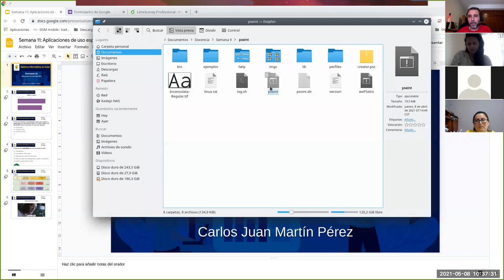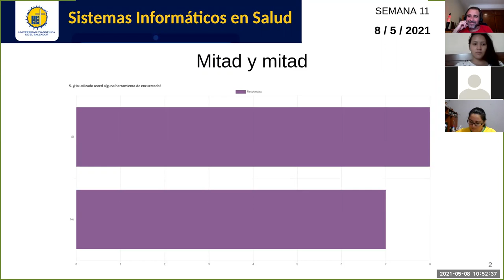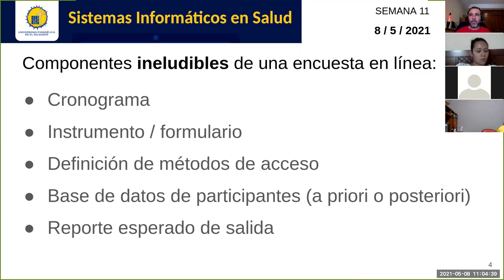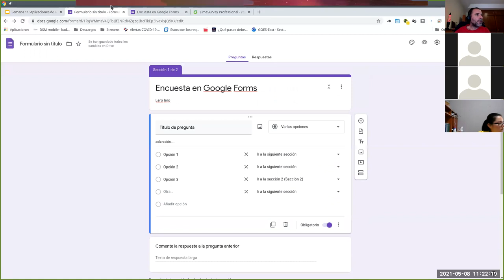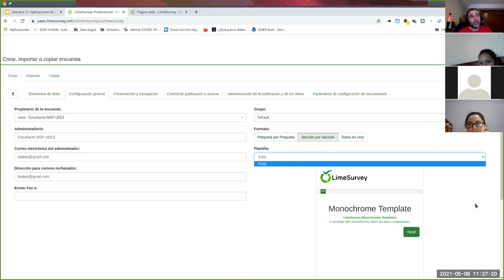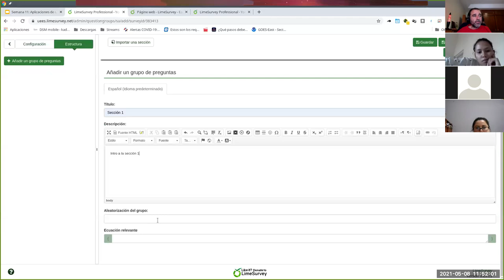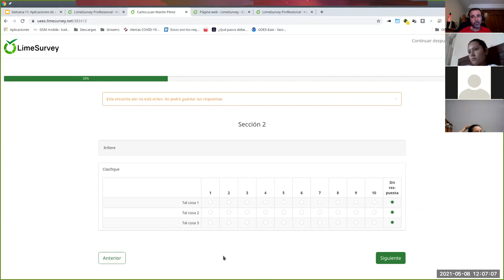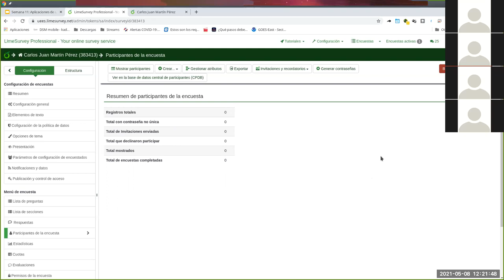Sistemas de Información en Salud - Jornada 11: Aplicaciones de uso específico